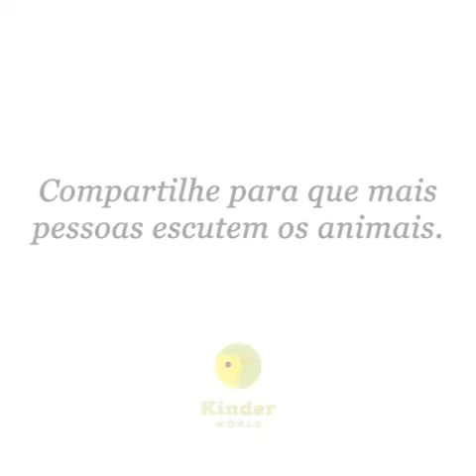AMIGOS DE VERDADE 🌟 O VIOLINO ALÉM DO INSTRUMENTO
Vide de Andrea Campos🌟 O VIOLINO ALÉM DO INSTRUMENTO